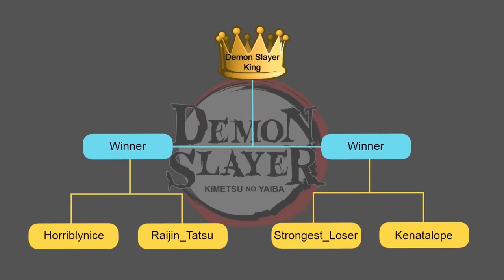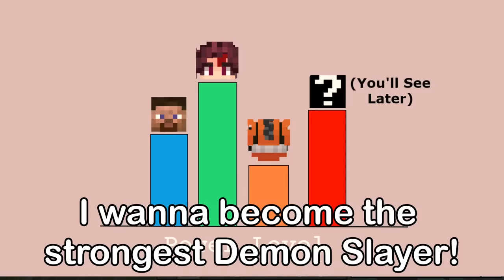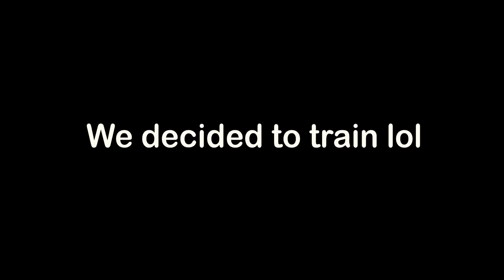We Spent 100 Days In DEMON SLAYER Minecraft With PROXIMITY CHAT…Here’s What Happened…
We Try Surviving 100 Days In DEMON SLAYER Minecraft with PROXIMITY CHAT...Here's What Happened. In this video, my friends and I spent 100 days in the Minecraft Demon Slayer mod, also known as the Kimetsu no Yaiba Mod. This video was really fun and I hope you enjoy!

👋 Welcome 👋
I like to do anime and gaming content on Youtube and my biggest dream is to become a successful Youtuber!

Timeline:
0:00 - Intro
0:29 - Humble Beginnings
1:19 - Anime Backstories
2:13 - First Encounter
2:52 - Becoming Demon Slayers
3:32 - Power Scaling
5:00 - First Mission
5:43 - Our Weakness
6:35 - Training Arc
7:10 - Temptation & Mission
8:00 - Fired
8:23 - Upper Moon 6
10:01 - Upper Moon 6 Again?
12:01 - Upper Moon 4
13:19 - Akaza
14:33 - Upper Moon 1
15:27 - Upper Moon 5
16:48 - Are We Lucky?
18:15 - Kevin's Backstory
19:22 - A Way Of Farming
21:12 - Muzan
22:57 - Whose the Strongest?
24:00 - Horriblynice vs RaijinTatsu
26:28 - The Fight To Become King
31:03 - Foreshadowed
32:23 - Save The World